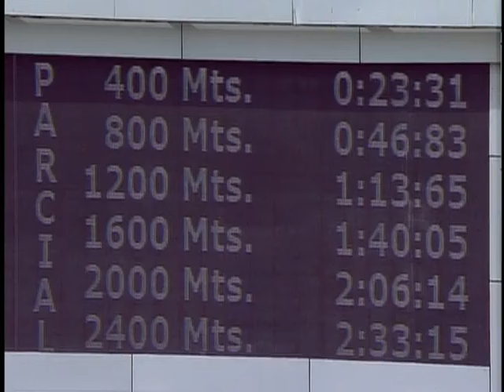C290 | Clásico “República Bolivariana de Venezuela” | "Niño Lorenzo" | Hipódromo La Rinconada| 2024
"Niño Lorenzo" (8) 🐴triunfo en el LXIX Clásico "República Bolivariana de Venezuela" (Gr. I), 3er. peldaño de la Triple Corona 👑 Venezolana, con la monta del jinete profesional Hemirxon Medina y el entrenamiento de David Palencia.

👉 En el segundo lugar llegó "Vino Tinto" (5).